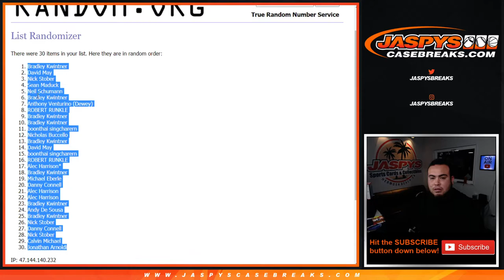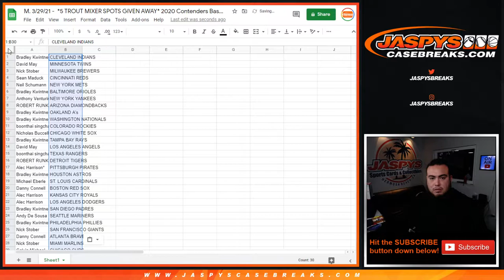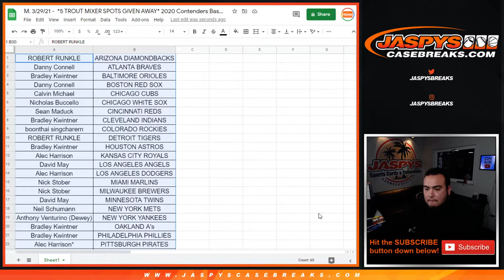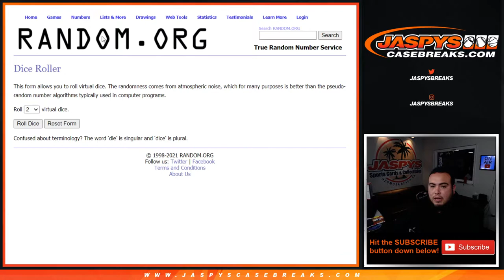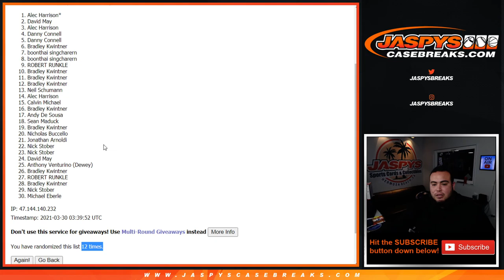M. 3/29/21 - *5 TROUT MIXER SPOTS GIVEN AWAY* 2020 Contenders Baseball 1-Pack Break #5 *RT*